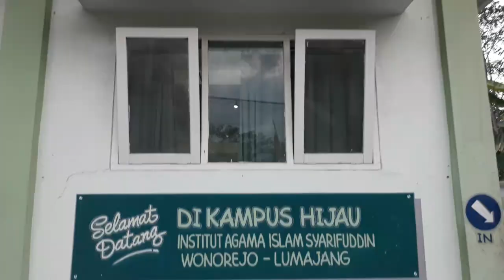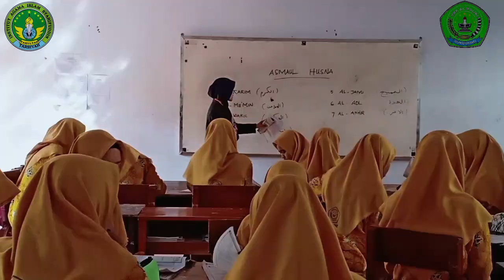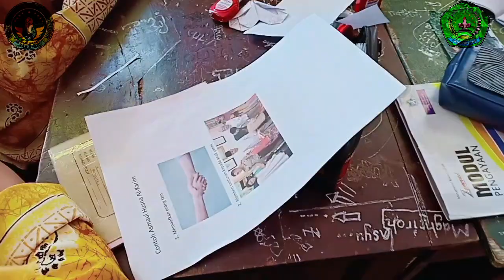Penelitian Tindakan Kelas (PTK). Model Discovery Learning SMK Al Maliki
Implementasi model discovery learning dalam meningkatkan keaktifan belajar siswa kelas X TKJ A Di SMK Al Maliki Sukodono Lumajang  Tahun 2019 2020